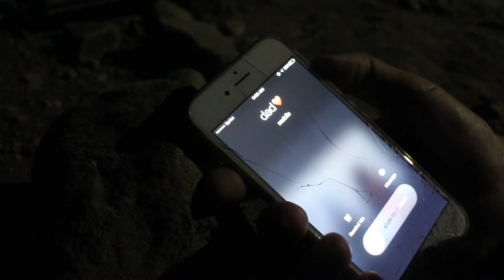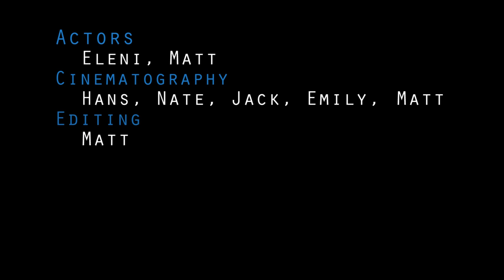2016 NJHS Film Challenge - (Eastern Christian High School)